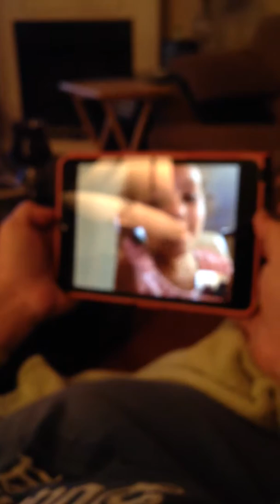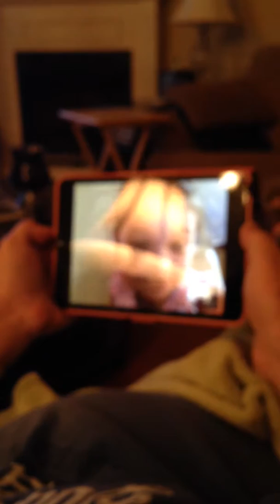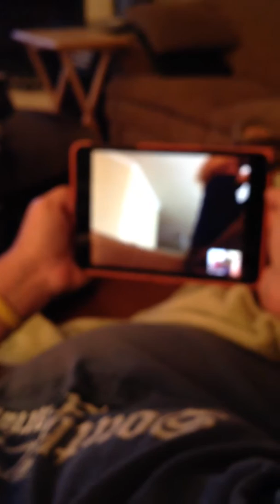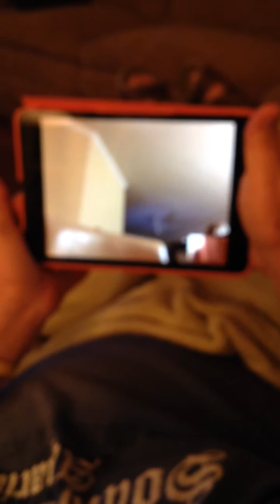Avannah-3 .... 8/15/2014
FacePhonibg with Avannah & Brody